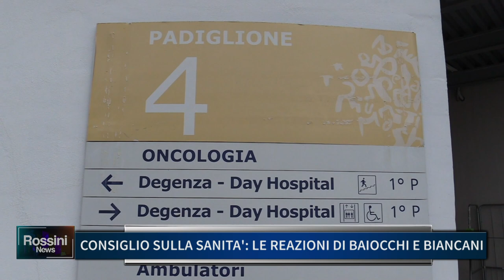CONSIGLIO SULLA SANITA': LE REAZIONI DI BAIOCCHI E BIANCANI